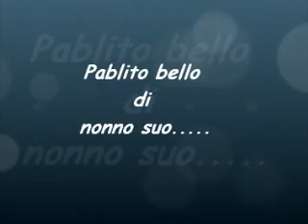Grande paolo di nonno